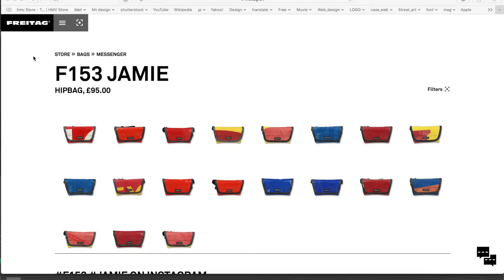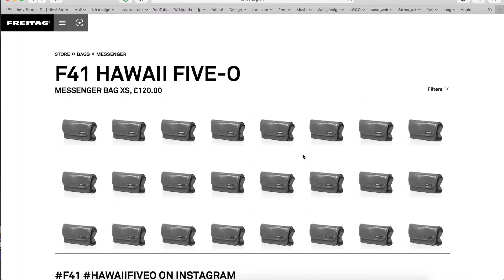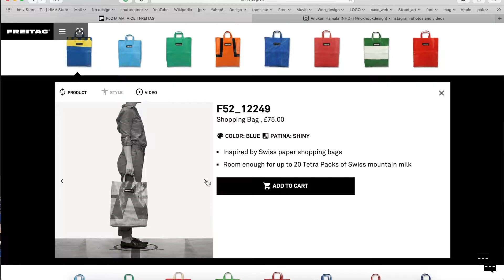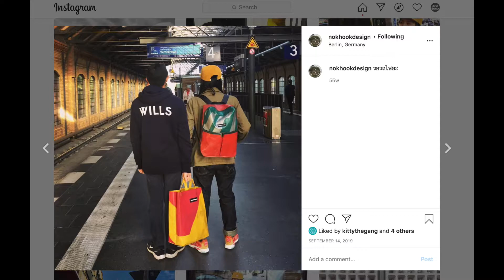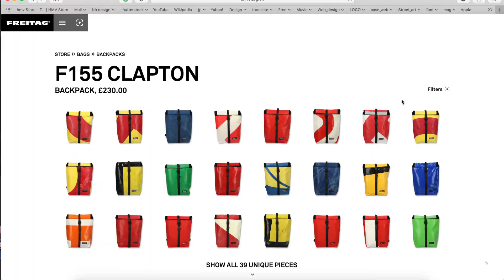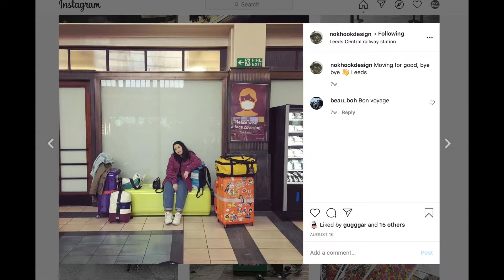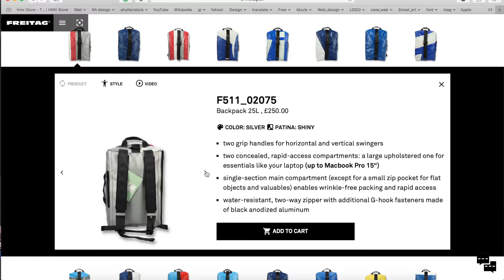Review Freitag bags รีวิวกระเป๋ารีไซเคิล จากผ้าใบรถบรรทุก | Kitty and the Gang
กลับมาเชียงใหม่ได้หลายอาทิตย์แล้ว คราวนี้เลยว่างเอากระเป๋า freitag ทั้ง 6 ใบ มารีวิวดู การใช้งาน ขนาด ราคา รวมถึงร้านที่เราซื้อมา เปรียบเทียบกันรุ่นต่อรุ่น ตั้งแต่รุ่นเล็กๆ F153 JAMIE, F41 HAWAII FIVE-O, F52 MIAMI VICE ไปถึง Backpack อย่าง F49 FRINGE, F155 CLAPTON, F511 SKIPPER รุ่นไหน เหมาะกับการใช้งานแบบไหน ลองไปดูกันครับ
สามารถดูรายละเอียดได้ที่เว็บ